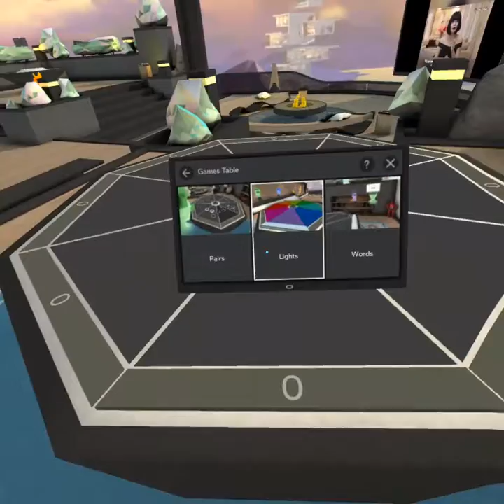Oculus room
I thought it was cool